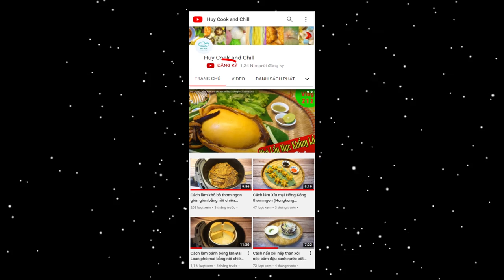Cách làm Ốc Bulot Pháp Sốt Trứng Muối thơm ngon (Salted Egg Bulot Snail)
Ốc Bulot là một trong những đặc sản nổi tiếng ở nước Pháp. Thịt ốc dai dai như ốc hương nhưng lượng thịt thì rất nhiều. Ăn tươi thì càng đã. Hôm nay, xin mời cả nhà cùng làm với mình món ốc Bulot sốt trứng muối nhé. Với sự kết Đông Tây giữa ốc tây và sốt ta, ốc vừa dai ngon vừa đậm vị trứng muối thơm béo. Ăn bao ghiền luôn!

@ Các bước thực hiện:
- Trứng muối hấp cách thủy hoặc nướng bằng nckd rồi nghiền nhuyễn nhé.
- Ốc Bulot luộc sơ để khử mùi và làm mềm ốc xong để ráo.
- Bắc chảo, cho ít dầu ăn vào phi thơm hành tỏi, tiếp cho sữa tươi, trứng muối vào nấu tan cùng các gia vị. Sau đó cho bơ vào nấu tan thì cho ốc vào đảo đều cho thấm gia vị là xong nhé.
- Vớt ốc ra dĩa thưởng thức, sốt muốn sệt thì pha bột năng cho vào nhé!

4. Muối: 5gr
5. Đường: 20gr
6. Hạt nêm: 10gr
7. Bột ngọt: 10gr
8. Tương ớt: 10gr
9. Nước mắm: 10ml
11. Hành tím: 10gr
12. Tỏi: 10gr